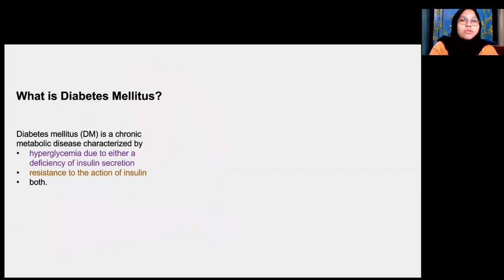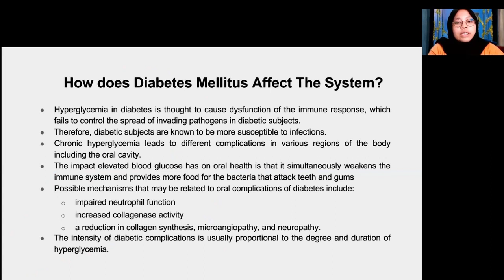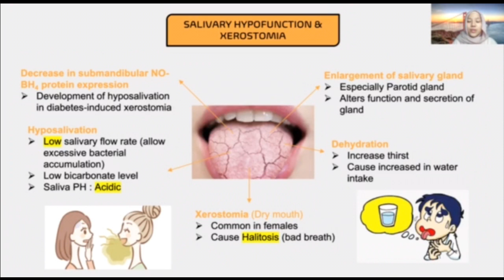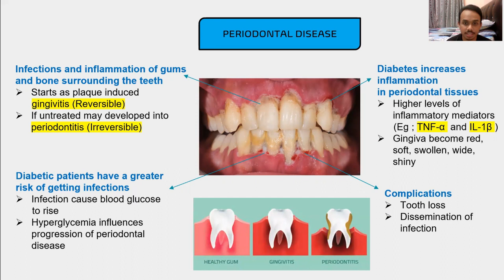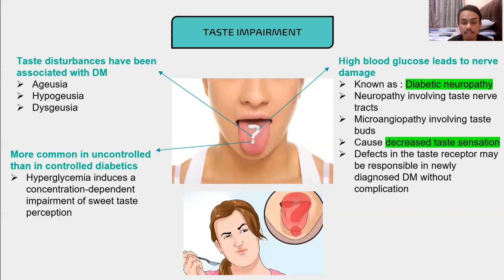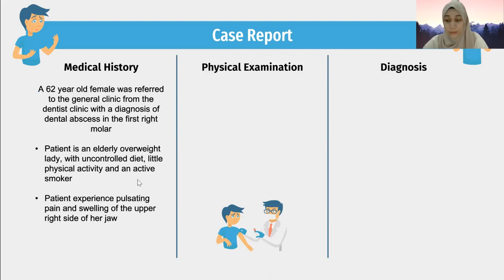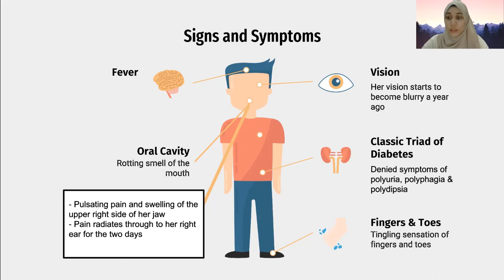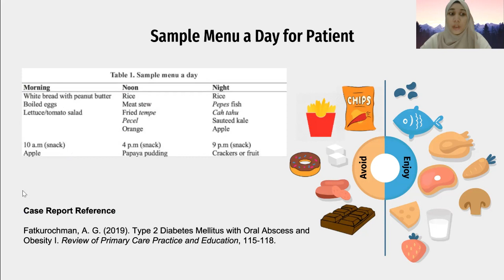Oral Manifestation of Diabetes Mellitus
BDS2019: Group 10

Presenters:

1. NURLIYANA SYAHIRAH BINTI ADNAN
2. NURSHAFIQAH ZAHRA BINTI MOHD AZMI
3. MUHAMMAD HAZIM BIN MOHD LIP
4. SHARIFAH NADIAH ALQUDSY BINTI SYED KHEDHER
5. SHERIFFAH NUR ATHIRAH AL-IDID BINTI SYED MOHAMMED IDID